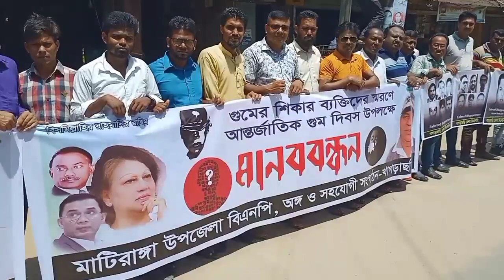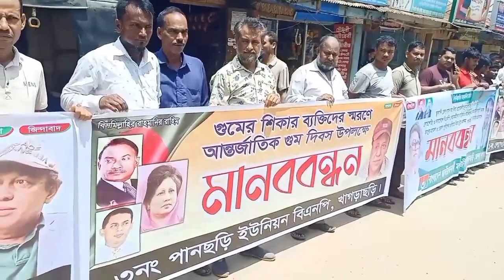গুমের শিকার ব্যক্তিদের স্মরণে আন্তর্জাতিক দিবসে খাগড়াছড়ি জেলা বিএনপি'র মানববন্ধন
৩০ আগস্ট, ২০২২ মঙ্গলবার
গুম হয়ে যাওয়া ব্যক্তিদের স্মরণে জাতিসংঘ ঘোষিত আন্তর্জাতিক দিবসে খাগড়াছড়ি জেলা বিএনপি'র মানববন্ধন।